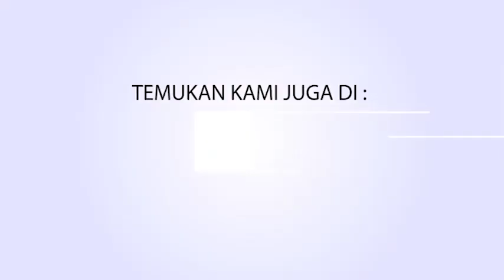JANGAN KAGET! BONSAI INI HARGANYA RATUSAN JUTA RUPIAH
BUPATI  LAMPUNG BARAT DUA PERIODE MUHKLIS BASRI MENGAPRESIASI PAMERAN BONSAI YANG DIGELAR DI KEBUN RAYA LIWA LAMPUNG BARAT PAMERAN YANG DIMULAI DARI TANGGAL 4 SAMPAI 16 JULI INI DI IKUTI OLEH RATUSAN PENCINTA DAN KOMUNITAS BONSAI BAHKAN BUPATI TULANG BAWANG BARAT UMAR AHMAD IKUT MENJADI SALAH SATU PESERTA DENGAN MEMBAWA TANAMAN BONSAI NYA SENILAI 250 JUTA RUPIAH